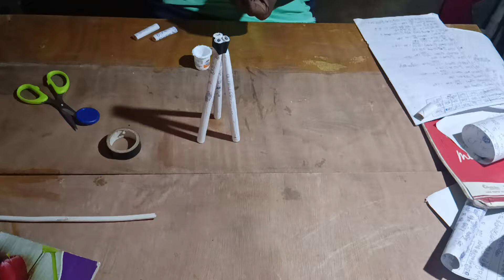How To Make Mobile Tripod Stand At Home With Paper /By Making arts and craft videos very esay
How To Make Mobile Tripod Stand At Home With Notebook Paper

Use And Watch in 1080p For Better Experience